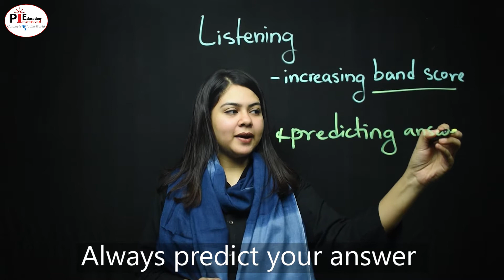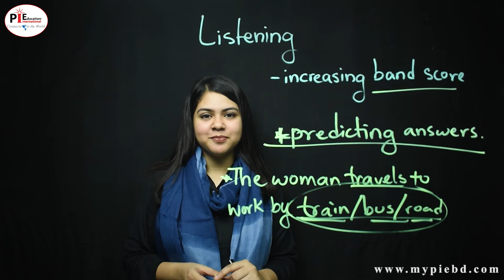IELTS Tips and Tricks: Increasing your Listening Band Score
Many of you struggle while finding answers in your listening test.
Here’s a tip to help you overcome the struggle!
Always predict your answers before listening to the audio.